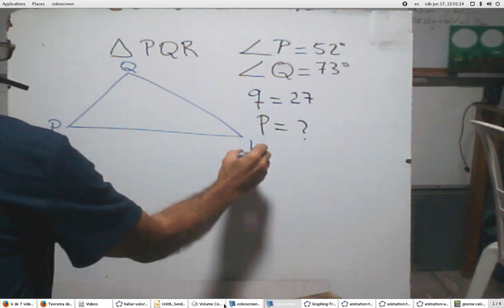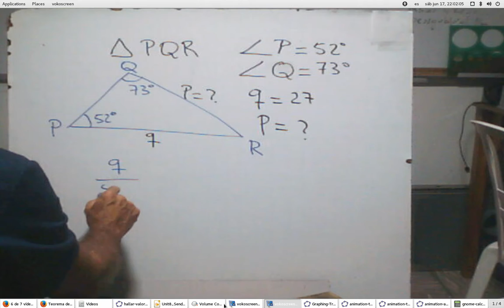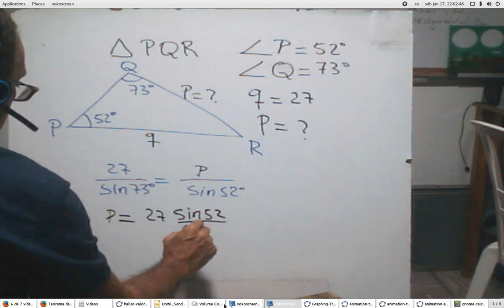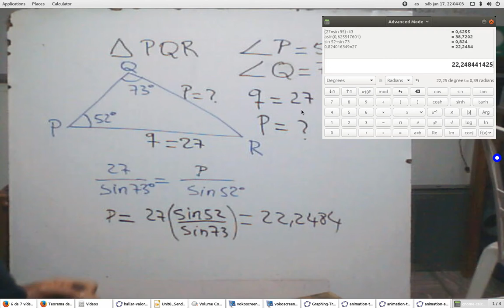aplicacion teorema seno conocidos 2 angulos y un lado hallar otro, problema 10